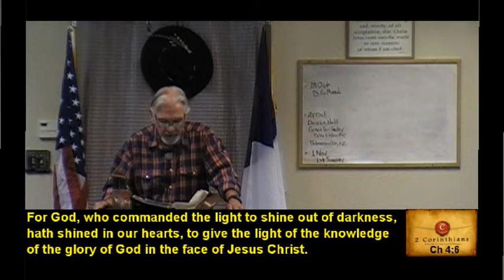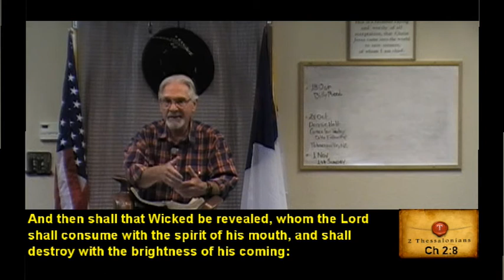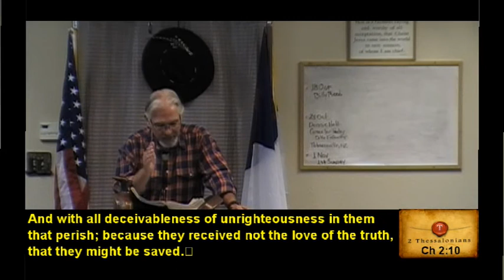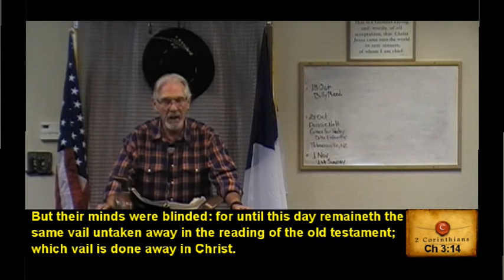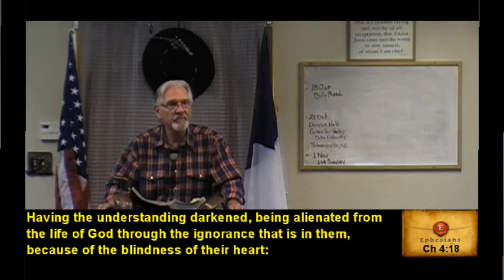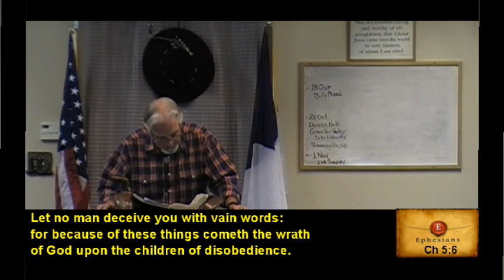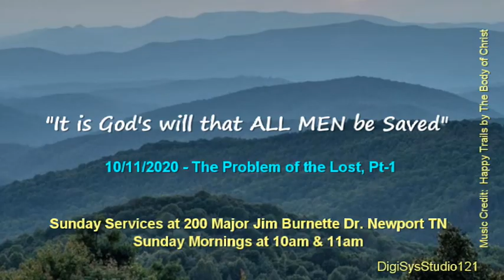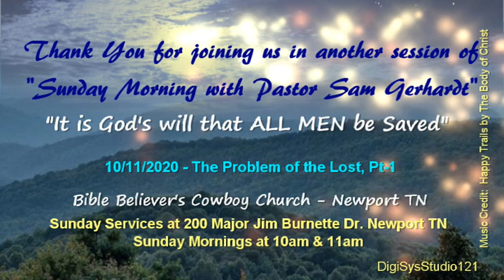Sunday Morning with BBCC 10/11/2020 The Problem of the Lost Pt-1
What is the cause for one to be LOST from their salvation with God and Christ? What is UN-belief? Have you heard Christ's Gospel? What is the difference between the gospel preached by Christ and that preached by Paul? Are YOU a believer?